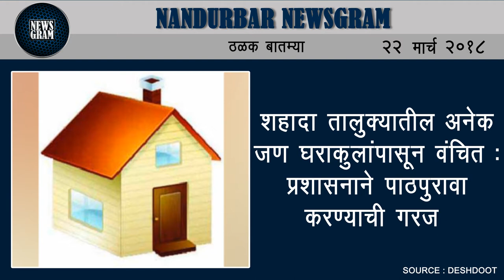Nandurbar Newsgram | Nandurbar News | Today's News Headlines | 22 March 2018